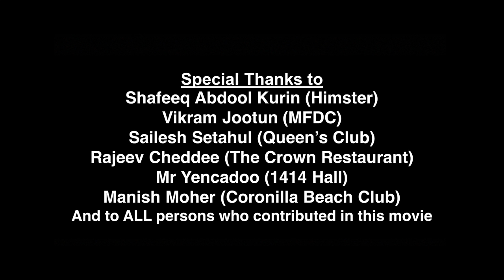San Twa Pena Mwa - Official Trailer (2019) | Mauritius | Narvada, Hitesh, Naglaa, Yannick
Watch the Official Trailer of 'San Twa Pena Mwa' starring Narvada Bhurosah, Hitesh Appadu, Naglaa Boodhun, Yannick Puri.

'San Twa Pena Mwa' is the story of four individuals who are entangled in their daily life issues. Among Love, Friendship and Money, different problems will arise.

► San Twa Pena Mwa releases on 14th June 2019
Produced by: Himster Productions
Directed by: Hitesh Appadu
Starring: Narvada Bhurosah, Hitesh Appadu, Naglaa Boodhun, Yannick Puri
Stay Updated!